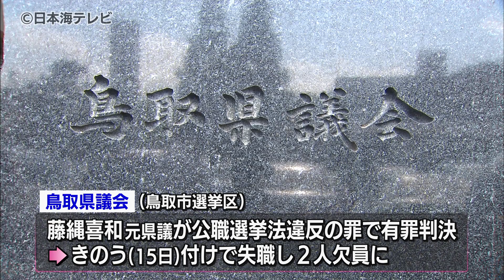【補欠選挙の期日が決定】鳥取県議会の鳥取市選挙区 3月15日告示 24日投開票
議員の辞職や失職によって2人の欠員が生じた鳥取県議会の鳥取市選挙区について、鳥取県選挙管理委員会が2月16日に開かれ、補欠選挙の期日が決まりました。

鳥取県議会では公職選挙法違反の罪で有罪判決が確定した「藤縄喜和」元県議が2月15日付けで失職となったことから鳥取市選挙区での欠員が2人となりました。

このことから補欠選挙が行われることとなり、2月16日に開かれた鳥取県選挙管理委員会で、3月15日告示、3月24日投開票の日程で補欠選挙が行われることが決まりました。

鳥取県議会議員選挙で補欠選挙が行われるのは、2002年以来となります。

（2024年2月16日放送　おびわんっ！より）